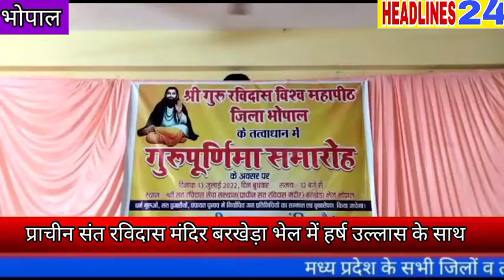संत रविदास मंदिर मे गुरु पूर्णिमा गुरु पूजन धर्म गुरु सत पुजारियो का सम्मान स्वच्छता वृक्षारोपण किया